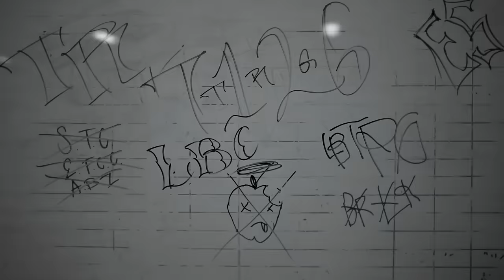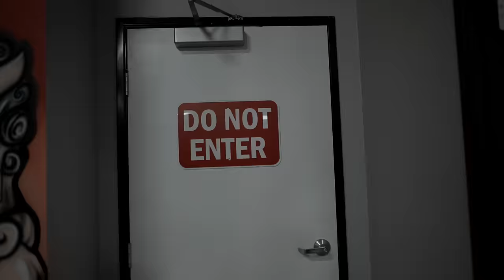Big Sad 1900 & TopRankGang - Sticks in the Bentley (Official Music Video) || Dir. by Voice2Hard